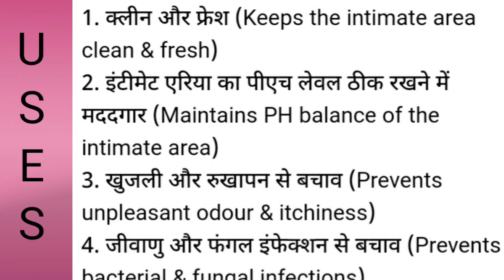FREE PURPLLE GOLD POUCH+FREE GIFTS 750 RS+ 35% DISC😀🤩/PURPLLE HAUL/ALPS GOODNESS PRODUCT/GOOD VIBES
My Mini Purplle Haul
I Got 35 % discount on every product + Free Purplle Golden Pouch worth 499 Rs + Good Vibes Green Tea face gel worth 175 rs + Alps Goodness Liquorice powder worth 100 Rs on purchase of Rs 1083. 🤩🤩🤩🤩💖💞

Alps Goodness Rose & Squalane Hydrating Gel Body Lotion (300ml)

Alps Goodness Cucumber & Vitamin E Refreshing Gel Body Lotion (300ml)